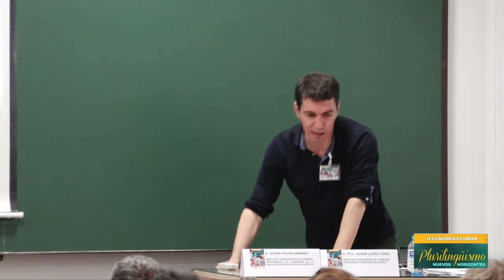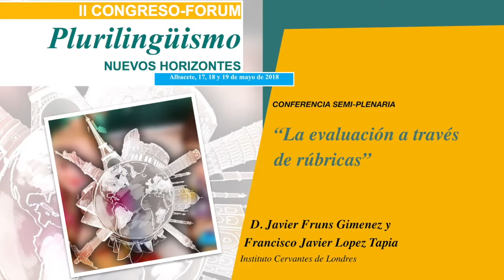Conferencias semi plenarias, Javier Fruns Gimenez y Francisco Javier Lopez Tapia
Instituto Cervantes de Londres, “La evaluación a través de rúbricas”, II Congreso-Fórum Plurilingüismo ,Nuevos Horizontes, Castilla-La Mancha (Albacete)